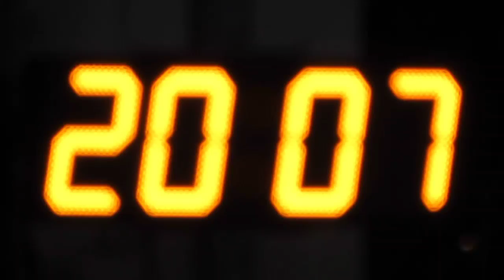明興建材vs油尖旺(2015.6.30.東南海盃公開組)精華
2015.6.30.旺角麥花臣球塲 20:10 明興建材(紅) 0:1 油尖旺(白)